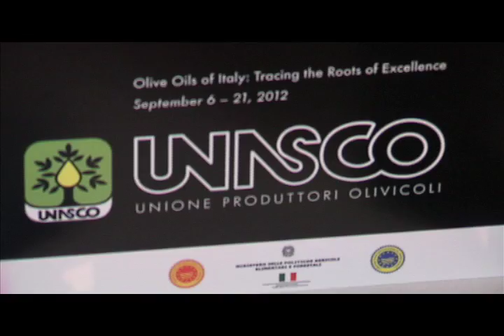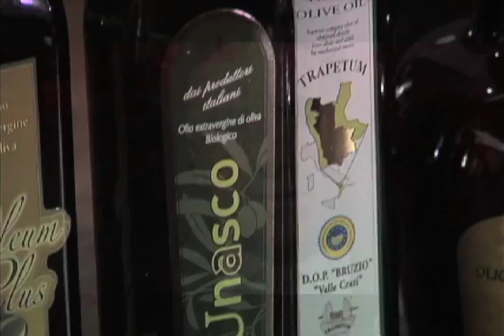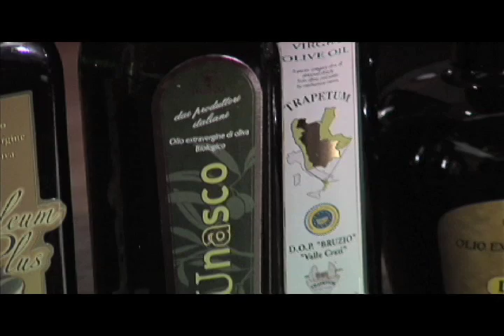Intervista con Luigi Canino Presidente dell'Unasco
(2012) - L'Unasco, Unione dei Produttori Olivicoli Italiani e' Presente a New York alla Seconda Edizione di "Ospitalita' Italiana - Ristoranti Italiani nel Mondo", manifestazione realizzata grazie, anche, all'ausilio della Camera di Commercio Italo-Americana di New York. Il nuovo Presidente dell'Unasco, Luigi Canino, succeduto al dimissionario Elia Fiorillo, che lascia dopo ben 15 anni ininterrotti di presidenza, e' nella Grande Mela per promuovere e far conoscerele qualita' dell'olio edxtravergine di oliva nostrano.